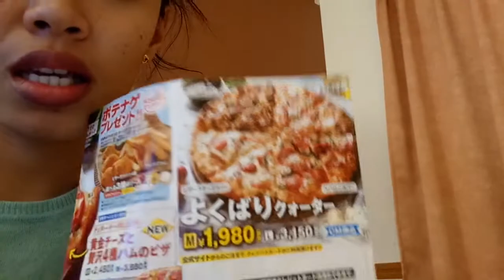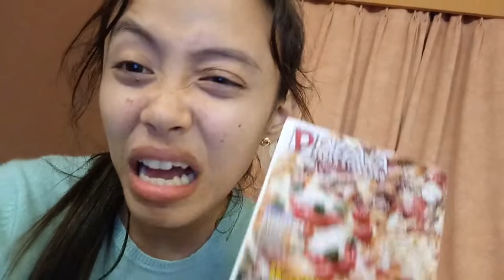Japan Pizza😍 (first time😂) PIZZA-LA japan standard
Wala ng edit edit!
Post agad!🤗😂
First time ko makatikim ng pizza ng japan at muntik pa ako maligaw makabili lang! Subrang crave ko talaga sa pizza!😂